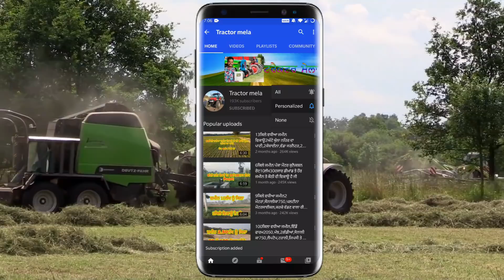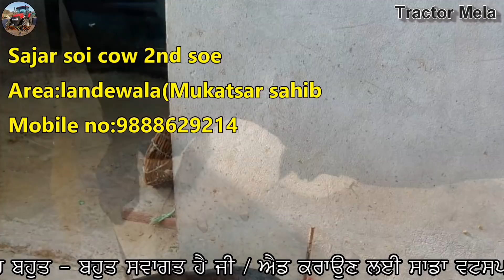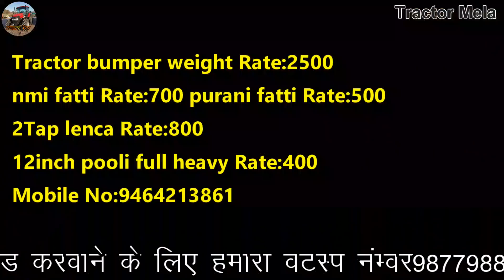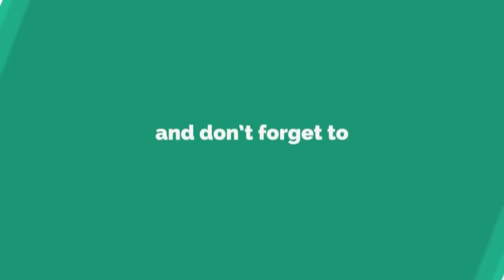ਟਰੈਕਟਰ ਦਾ ਸਾਰਾ ਸਮਾਨ ਮੰਦੇ ਰੇਟਾਂ ਚ ਵਿਕਾਊ / Tractor Aseecry / Light Decoration / Ratavator / 6Acerjamin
"ਟਰੈਕਟਰ ਮੰਡੀ"
"ਪੁਰਾਣਾ ਟਰੈਕਟਰ ਮਾਰਕੀਟ"
,ਸੋਨਾਲੀਕਾ,
ਫੋਰਡ,
ਫਾਰਮਟੇਕ,
ਮੈਸੀ ਪ੍ਰੀਤ,
ਸਵਰਾਜ 855,
ਮੰਡੀ,